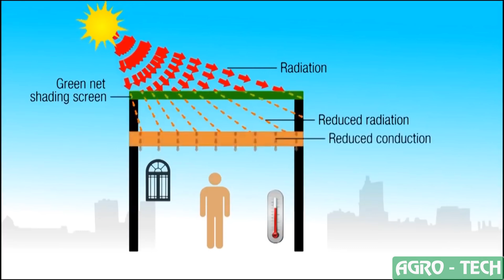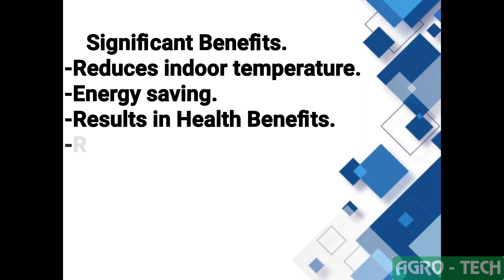Multiple use of shadenet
We at AGROTECH manufacture and export Agro shade nets , Twines. We have customers spread through out the globe through our dealer distributor network. Product innovation, R&D of Shade net application in Agriculture, Quality and customer service has been the reason of our success.
Our Shade Nets are made out of  High Density Polythelyne (HDPE) and Treated with best  Colour master batches & UV Stabilizers. In the Highest Proportion to Ensure Long Life of the Shadenet. Our Shade Nets are made from 100 % Virgin Materials and have High GSM
Colour Available :
 White, Green, Black, Blue, Red, Yellow, Orange, Olive Green, & Multi Colour

Shade Percentage : 30% 40% 50% 75% 90% 95%

Sizes Available  :
           1.0m (width) x 50m (length)
      2.0m (width) x 50m (length)
      2.5m (width) x 50m (length)
             3.0m (width) x 50m (length)
             4.5m (width) x 50m (length)

Advantages of Shade Net :
Protects plants / Crops from excessive sunlight
Provides uniform